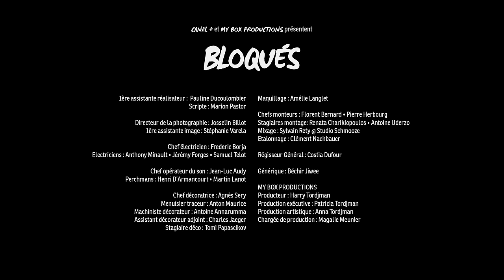Bonus, 8'30 avec Serge le Mytho et Brad Pitt